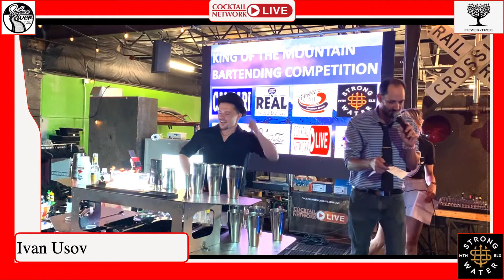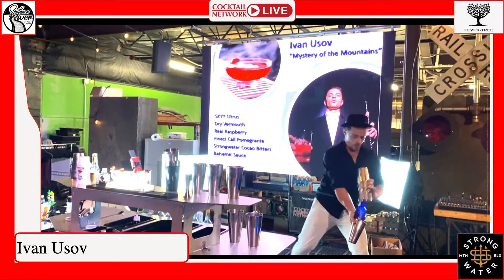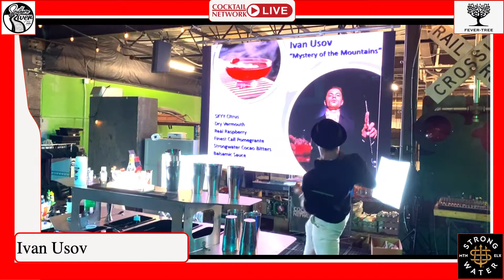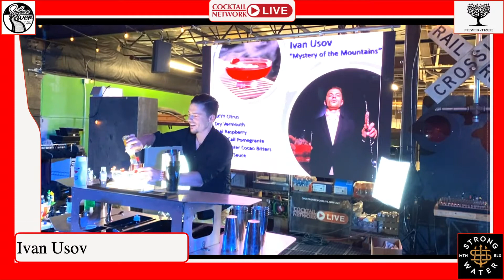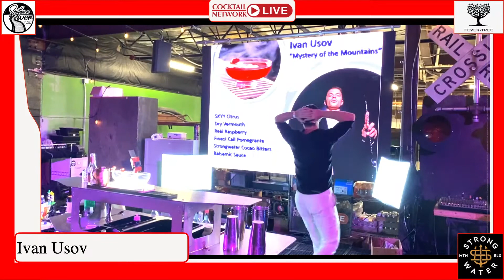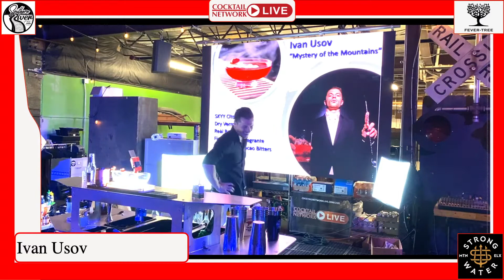Ivan Usov's original Skyy Vodka cocktail, Mystery of the Mountains - Finest Call Stall Winner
Some of the World's best Flair Bartenders are judged on their bottle flipping, shaker spinning skills as well as their cocktail making skills.
the King of the Mountain competition has been reborn from its former 2010 origins. Mike Guzman and Brad Kaplan have organized another great event.

Competitors
Marco Monteguano
Lorenzo Garcia
Cristian Alexis
Scott Christian
Jean Griman
Harry Rivera
Mariano Gil
Olya Sabanina
Ivan Usov
Mike Hastings
Orlando Lomeli

Judged by
Robyn Closson from Nickle City
Phil Wills from Bar Rescue
Stevie P from Liquid Flair Events